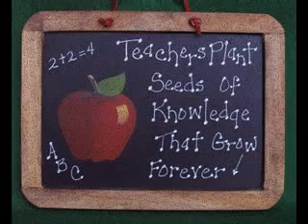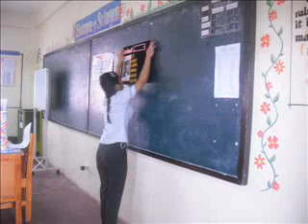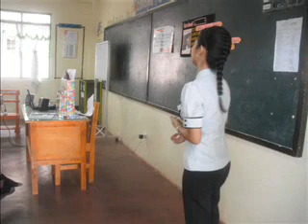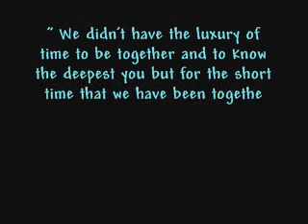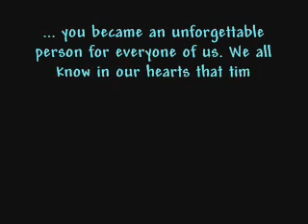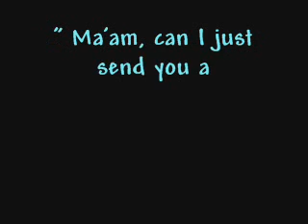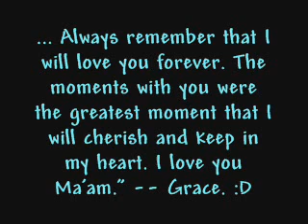Maam Jocson's Farewell Video III-I Family 2012-2013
A video we made for Maam Jocson, a student teacher in English III. We Love You Maam... :D